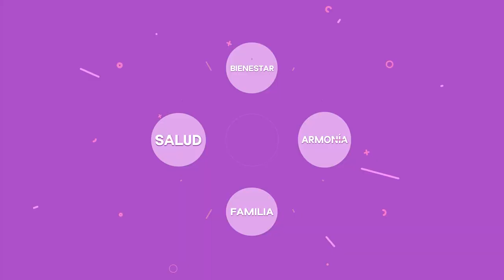ACTIVIDADES VACACIONALES - LCDA MELISSA GUAMAN